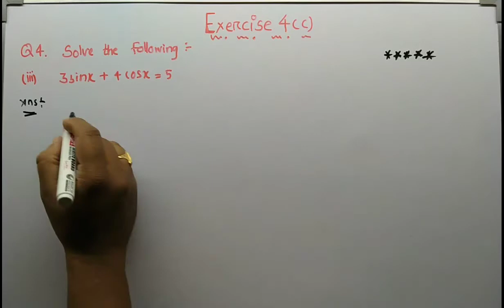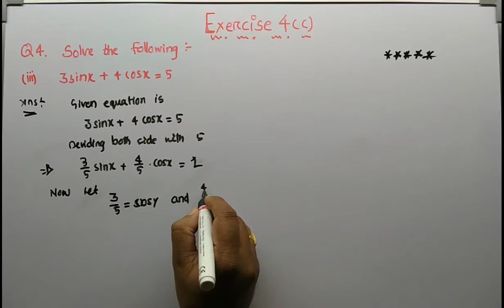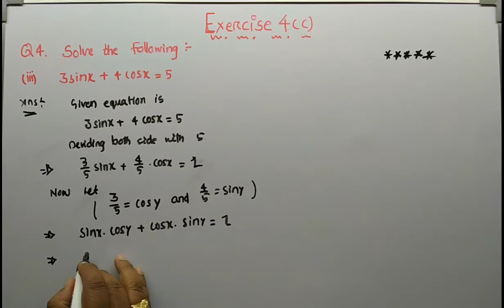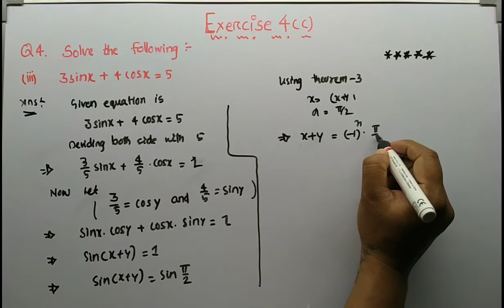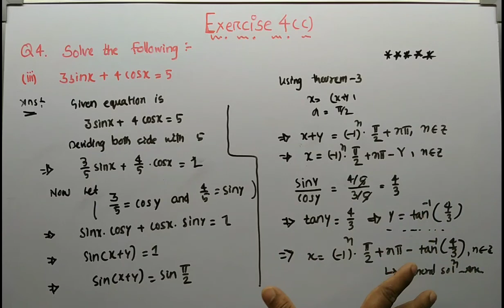Trigonometric functions || Sol of Qno-04 (iii) ||Exercise 4(c) || +2 first year || CHSE || Maths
Solution of question number 04 (iii)  of Exercise 4(c)  chapter-4 Trigonometric Functions of +2 first year  maths book .

This video also  help you  to understand  all the concepts of chapter Trigonometric Functions.

You can download complete hand written notes of the exercise -4(C) by going to the link :-

Price-29/-

Thanks 😊